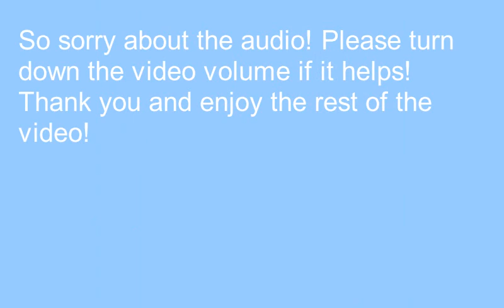KaraPop Presents | I Am The Walrus from The Beatles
A Beatles Cover video of I Am The Walrus

~Additional Details~
Thumbnail base by @yaya54320 on DA